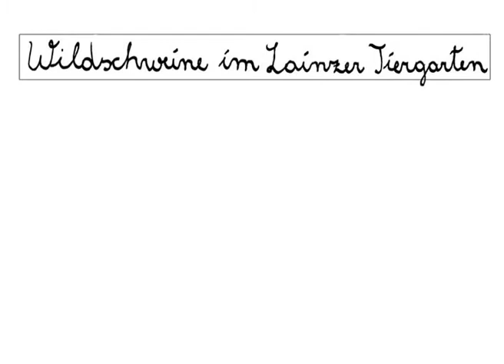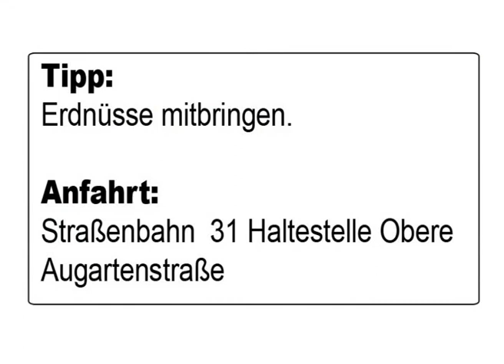Tiere in Wien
Animierter Comic aus Murmel Heft Nr. 30: "Reise mit mir"